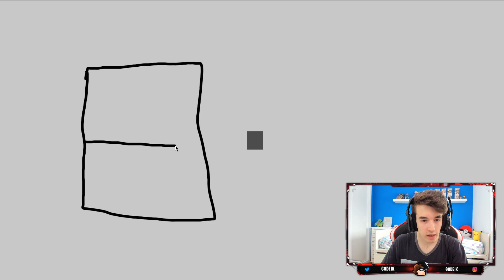SNEAK PEEK de 3 NUEVOS MODOS de JUEGO Y NUEVOS GADGETS | BRAWL STARS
Nuevos modos de juego y gadgets en sneak peek de Brawl Stars